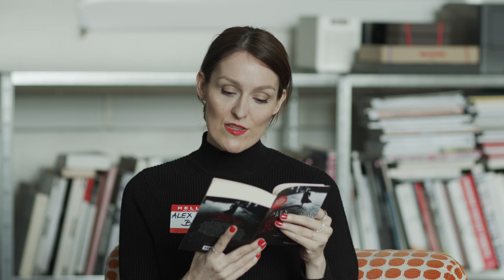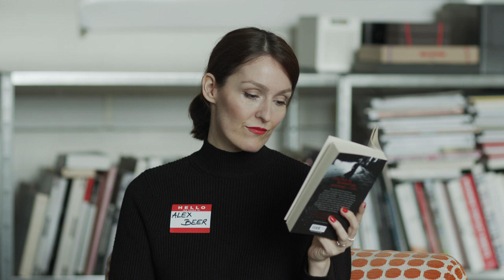Alex Beer liest aus dem zweiten Emmerich-Band "Die rote Frau"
Heute stellt euch die österreichische Autorin Alex Beer den zweiten Band "Die rote Frau" ihrer Kriminalreihe um Ermittler August Emmerich vor und verschenkt einige Bücher der Reihe an ihre Zuschauerinnen und Zuschauer. Die Aktion gilt bis zum Freitag, den 10. April 2020.